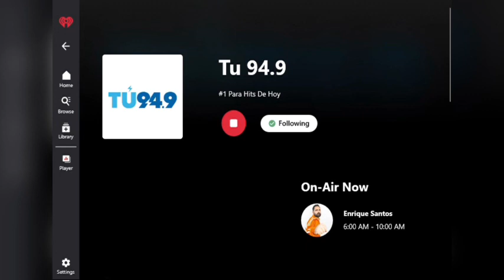Video Friday March 25 2022